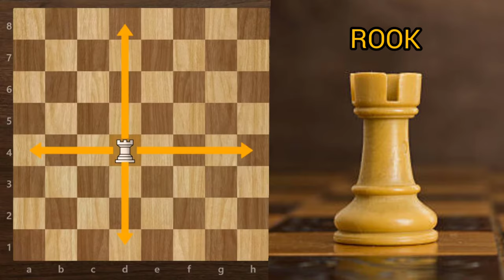How to play chess Malayalam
ചെസ്സ് കളിക്കുന്നതെങ്ങന

This channel related to chess.